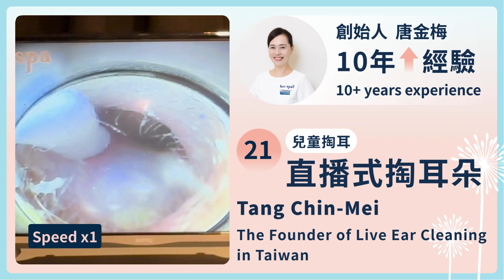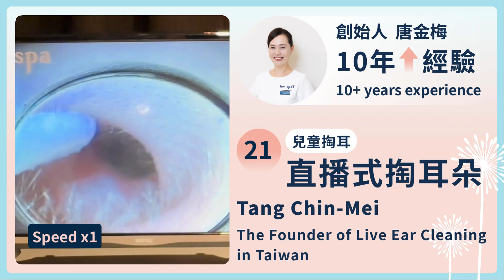29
直播式掏耳朵 兒童掏耳
您是不是也很享受幫孩子掏耳朵的美好親子時光呢？
her spa 十年經驗專業掏耳唐金梅老師非常鼓勵拔拔麻麻，
用乾淨衛生的工具或是棉花棒幫孩子安全的清理耳朵，
但通常很多拔拔麻麻嘗試之後都會遇到許多困難，
有時甚至會讓孩子對於掏耳朵產生害怕的情緒，
因為兒童的耳道其實都比較窄小，耳毛茂密，
在清潔上會更加困難，不小心也可能產生傷口的問題！

her spa 給您最專業的直播式掏耳享受！
除了可以安全、專業的清理您與孩子的耳道，
還可以全家一起觀賞，也讓孩子在掏耳的過程當中，
透過影片舒緩緊張的氛圍！

▪▞ 台北中山二店 ▞▪ new open
📨台北市中山區南京東路一段60號4F
⏱營業時間：週一～週五 am12：00～ pm 9：00
週六 am 11：00～ pm 8：00，週日店休
◤ 台北中山店◢
📨台北市中山區南京東路一段2號4F-1
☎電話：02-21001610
◤ 高雄店 ◢
📨高雄市前鎮區民權二路 86 號（1F、2F、3F、B1)
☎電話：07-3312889